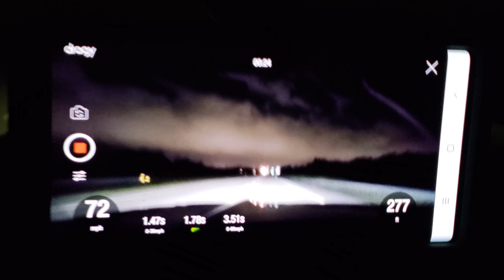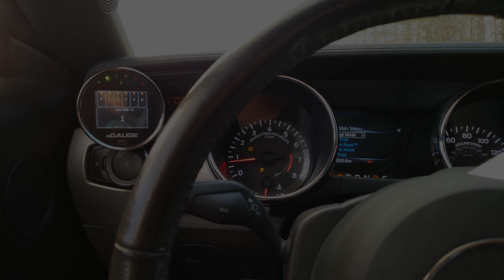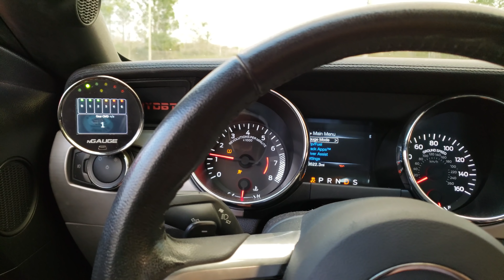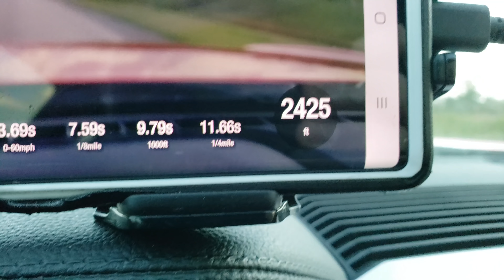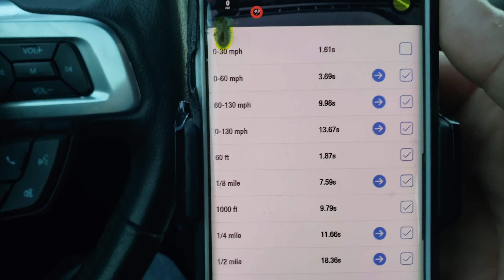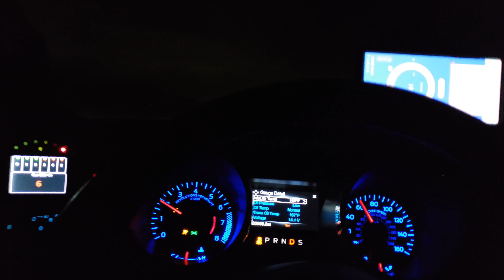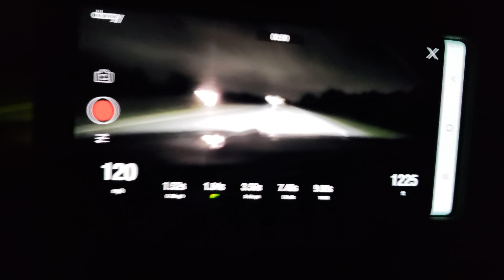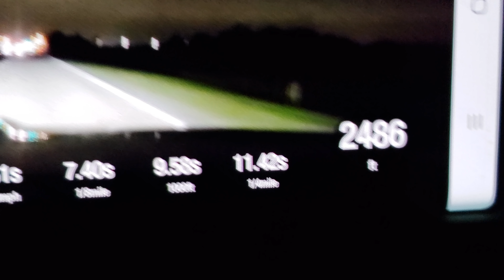Red car jean gray runs it's best time yet 2015 all motor 6r80 mustang.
My 2015 mustang ran a personal best using the Draggy timing system. The difference this time was finding a small patch of concrete where I was able to launch the car and get the best 60FT to date along with the best 1/4 time according to the draggy timing system.